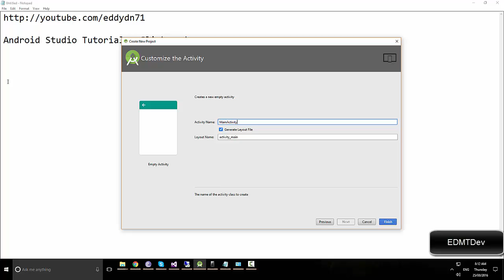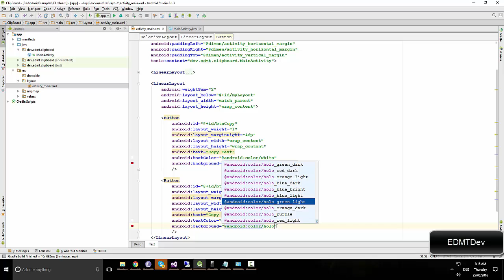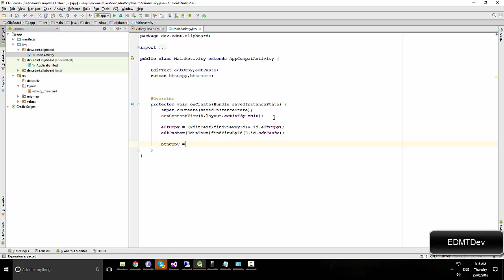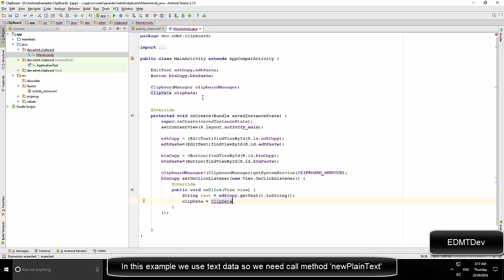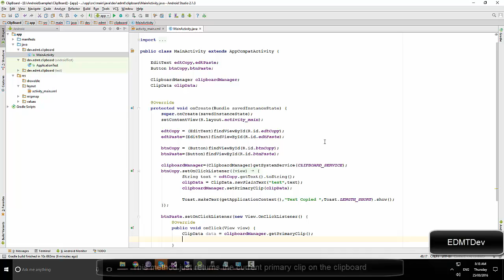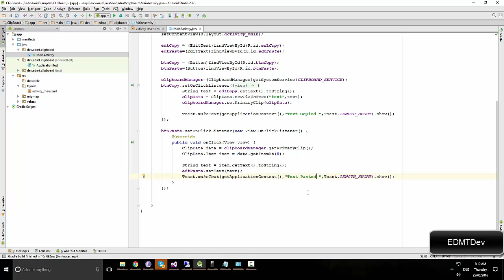Android Studio Tutorial - Clipboard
Android provides the clipboard framework for copying and pasting different types of data. The data could be text, images, binary stream data or other complex data types.

Android provides the library of ClipboardManager and ClipData and ClipData.item to use the copying and pasting framework.In order to use clipboard framework, you need to put data into clip object, and then put that object into system wide clipboard.